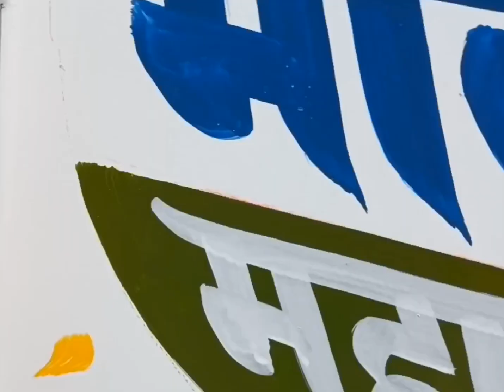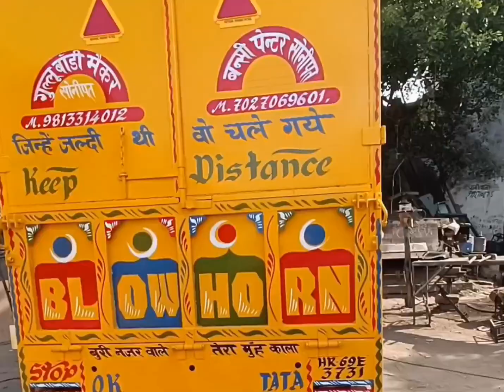टाटा इंट्रा लोडिंग को किया मोडीफाई। रोड पर लोगो ने मूड मूड कर देखा। Tata Intra pickup V20 modified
tata
tata intra